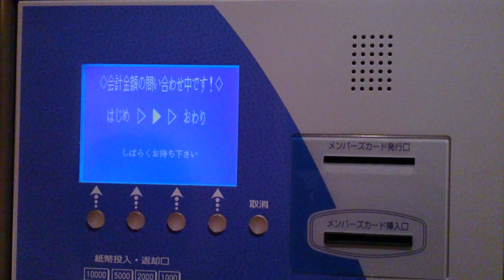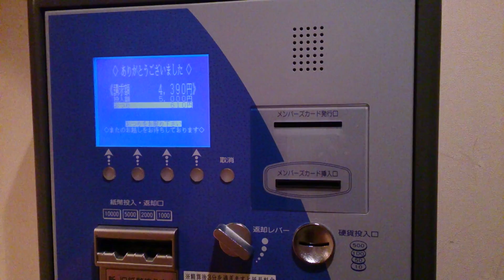Paying at love hotel in Osaka